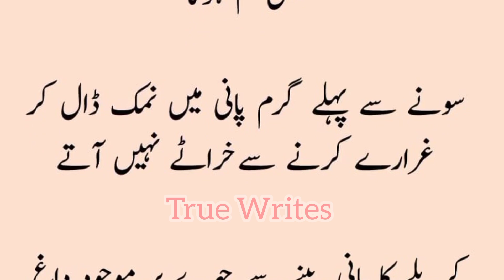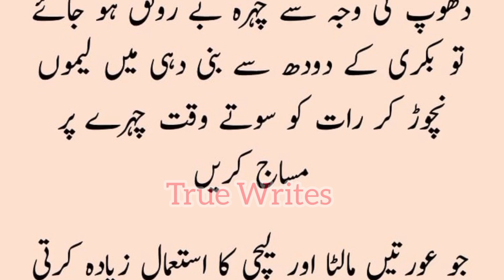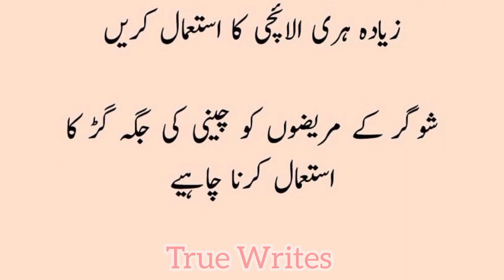Aise Totkay Jisse Sunne Ke Baad Aurtain Dua De | عورتیں دعائیں دے دے کر تھک جائیں گے | True Writes